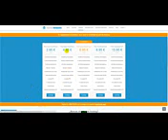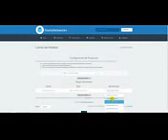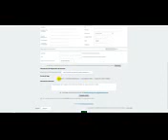Hosting Raiola Networks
Hosting Raiola Networks. Descubre como comprar un hosting con Raiola Networks con tu sitio web o blog wordpress, joomla, prestashop ya instalado. Tendrás que elegir un hosting y comprar un dominio y estarás online en menos de 5 minutos.